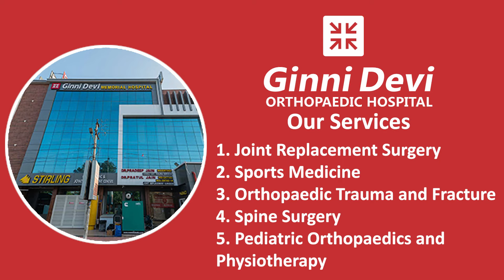BEST JOINT REPLACEMENT HOSPITAL JAIPUR|| DR PRATUL JAIN || GINNIN DEVI MEMORIAL HOSPITAL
Ginni Devi Orthopaedic hospital was founded in 1991 by Dr.Pradeep Jain and it is a super-specialty orthopedic hospital in Jaipur, providing 24 X 7 emergency services for all types of fractures and trauma cases. It now stands tall with 50 bedded exclusive orthopaedic hospital providing complete spectrum of Bone & Joint Care under one roof. Don't let pain stop you..

👨🏻‍🏫Services:
✅Joint Replacement Surgery
✅Arthroscopy
✅Sports Medicine
✅Orthopaedic Trauma and Fracture
✅Spine Surgery
✅Pediatric Orthopaedics and Physiotherapy